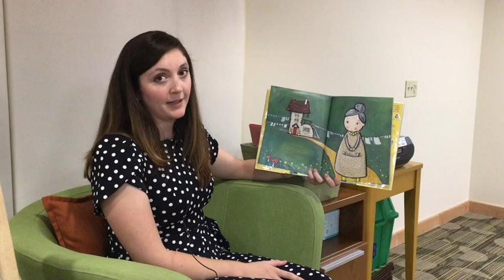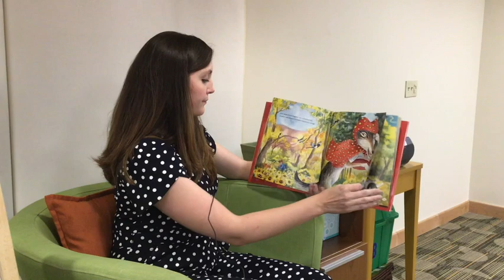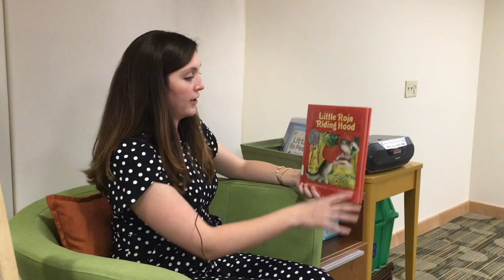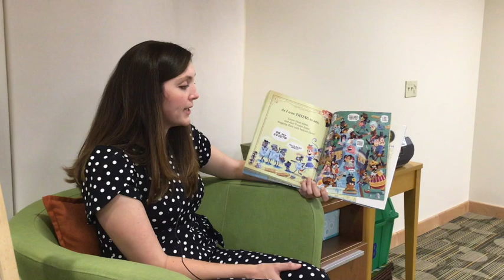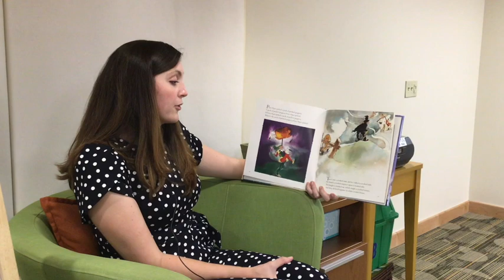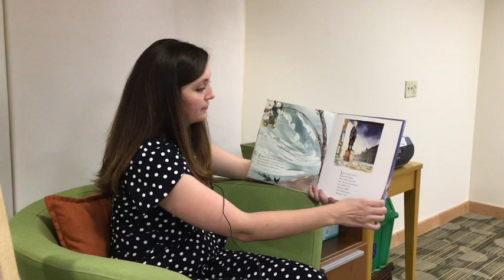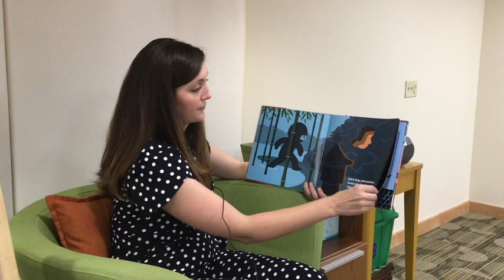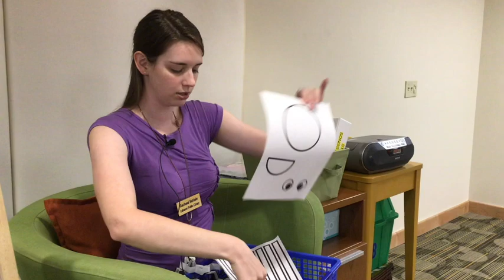09 15 Stories and Crafts with Marissa and Racheal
This week Marissa reads and shares nursery rhyme stories. After the stories, Racheal will show you how to make your own itsy-bitsy or little Miss Muffet spider. The craft kit for this craft can be picked up at the Lebanon Public Library through the week of September 21, 2020.